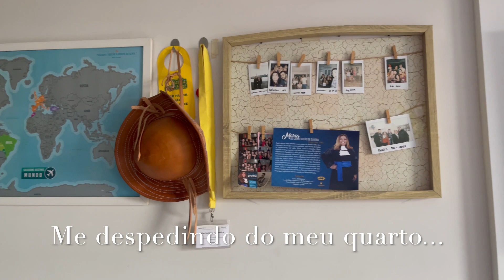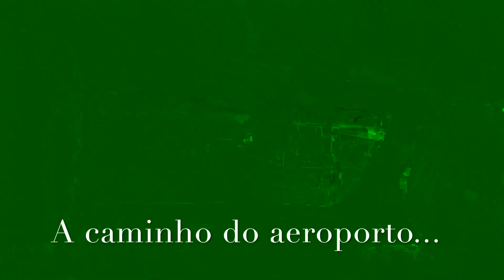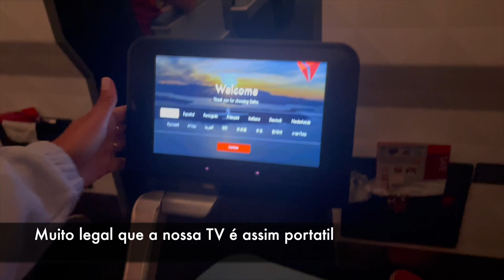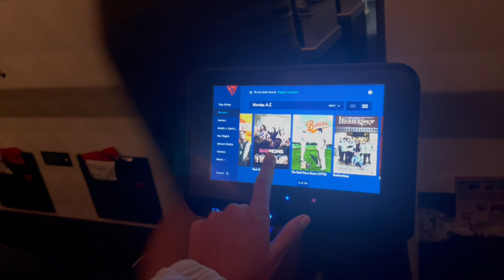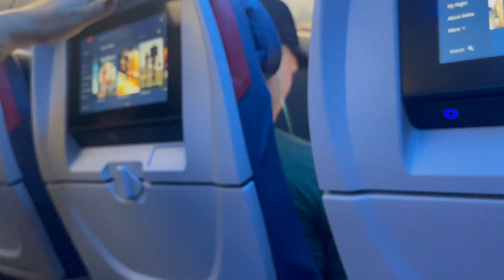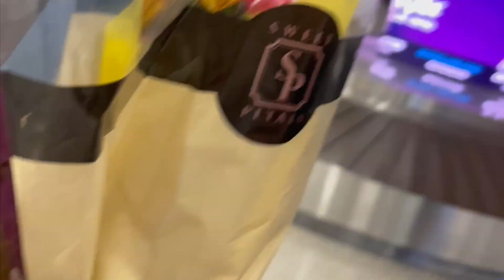TCHAU BRASIL, HELLO MINNESOTA! Minha Mudança do Brasil para os Estados Unidos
Oi gente, nesse video eu mostro a vocês a longa saga da minha viagem/mudança do Brasil para os Estados Unidos, diretamente da Bahia para Minnesota. Espero que gostem do vídeo e de acompanhar essa nova aventura comigo!